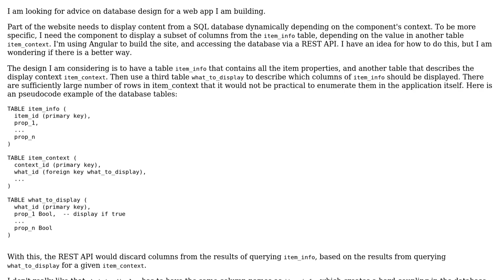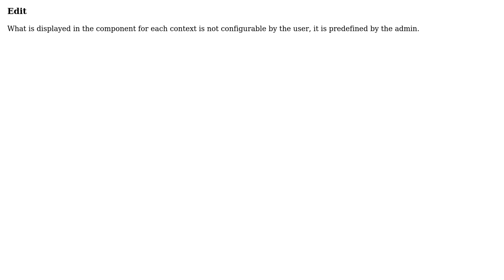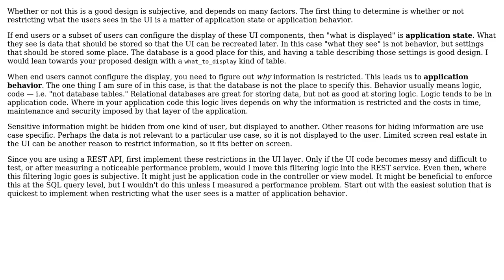Software Engineering: Displaying various subsets of content stored in a database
With thanks & praise to God, and with thanks to the many people who have made this project possible! | Content (except music & images) licensed under CC BY-SA | Music | Images & others | With thanks to user SilentStorm user Greg Burghardt and the Stack Exchange Network Trademarks are property of their respective owners. You are responsible for your own actions.